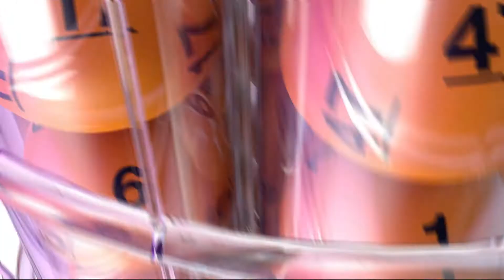DrawingResults 02102015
Description